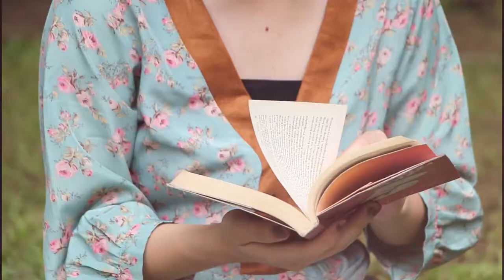Jeca @18 Pre Debut Save the Date Video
Affordable Photo and Video coverage
For more inquiries just message on my facebook account or facebook page and you can also email at my gmail account